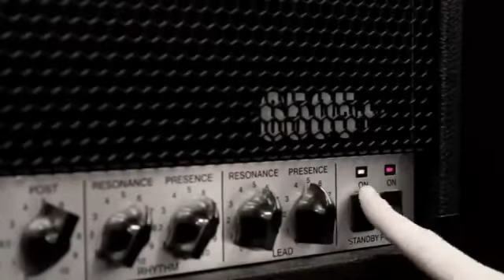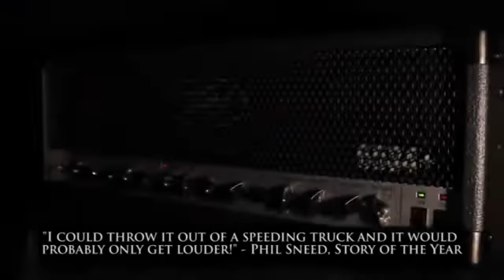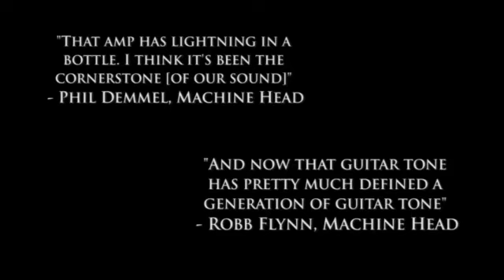Peavey 6505 Plus 112 Guitar Amplifier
The Peavey 6505 Plus 112 Combo Guitar Amplifier available at Gear4music.com The uncontested sound of metal!